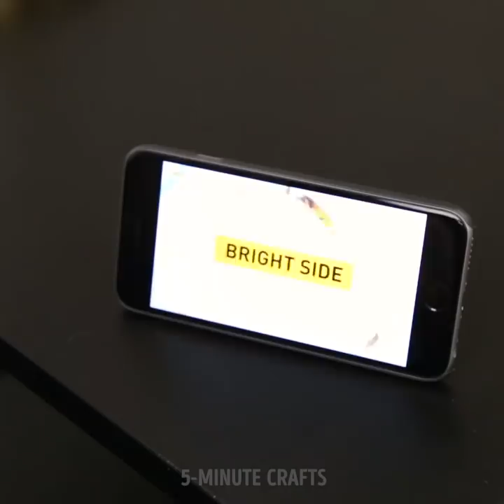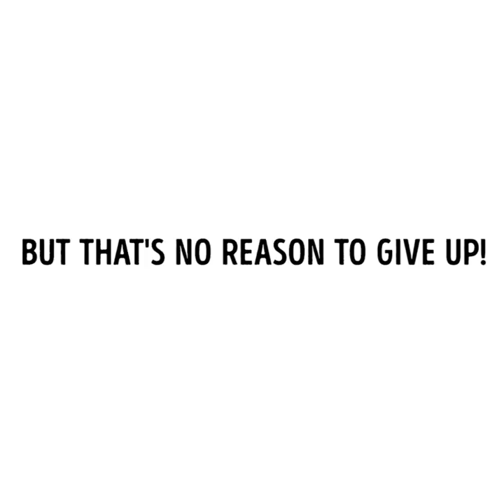28 MORNING TRICKS THAT MAKE MEN HAPPY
To facilitate your task and simplify cleaning the house, I collected the best household life hacks. In this post you will find budget ideas for replacing expensive detergents, and even learn how to prolong the life of your favorite things and easily get rid of difficult stains.

I will show you how to sweep the floor so that the dust does not fly around, how to get rid of the smell of dust when vacuuming, how to wash a wooden floor, how to make a mop cloth from old terry socks, how to store brooms, mops, buckets and cleaning products.

I will also show you how to open a jar of preservation easily, how to unscrew a nut without a wrench, how to remove a wine stain on a T-shirt, how to get rid of a coffee stain, how to remove spots from lipstick and powder on a shirt, how to remove sweat spots, how to remove a ketchup stain, and how to iron the shirt collar without an iron.

Do you know how to sit on the toilet? I'll show you how. I will also show you how to fix a stuck zipper on your jacket, how to hide a house key during a trip, and many other useful life hacks.

TIMESTAMPS:

1:42 How to iron a shirt collar
3:05 How to sit on a toilet
4:18 How to open a jar
6:40 How to remove a coffee stain